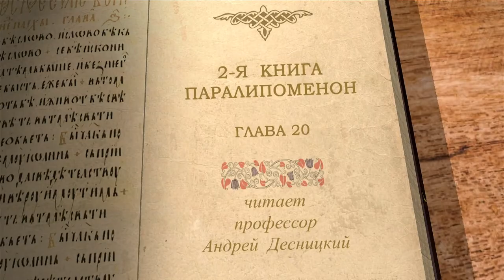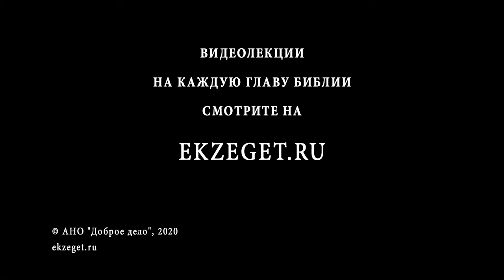2-я Книга Паралипоменон. Глава 20. Андрей Десницкий. Ветхий Завет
В 20-ой главе мы узнаём о том, как за грех общения царя Иосафата с нечестивым Ахавом, правителем северного Израиля, аммонитяне и моавитяне желают напасть на Иудею. Однако Иосафат собирает весь народ и начинает молиться, чтобы Господь сохранил их от этой войны, ибо врагов исчисляется великое множество. Бог обещает чудесное спасение и сохраняет Свой народ. На этой главе повествование о царе Иосафата заканчивается.